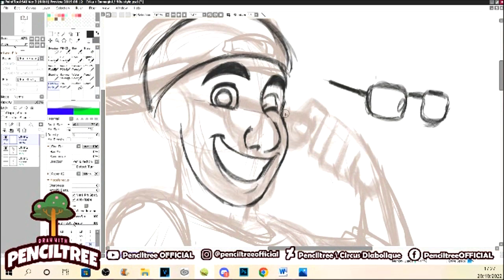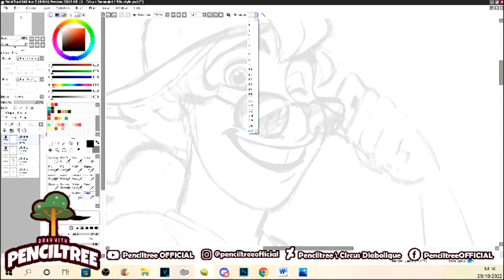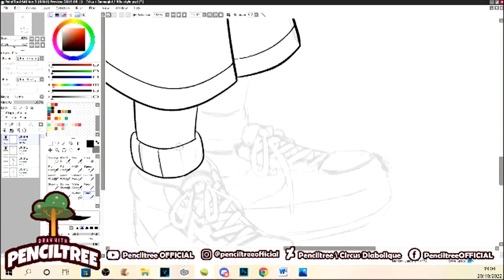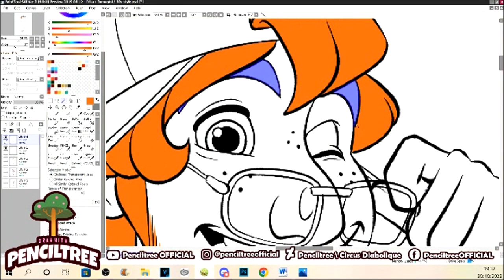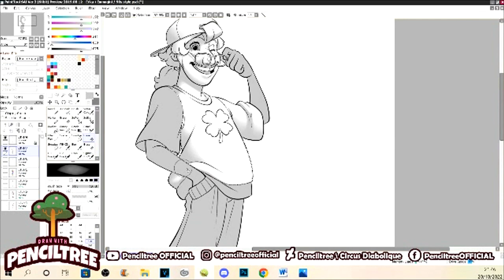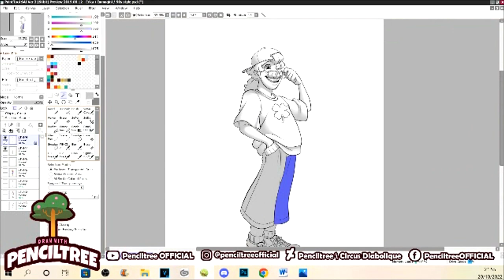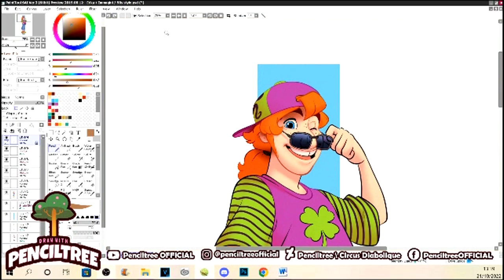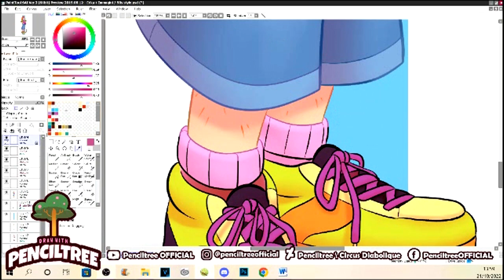- Circus Diabolique_Let's get 90s -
Today I woke up and my brain was like: "Yeah...I wanna draw Shane as a boy from the 90s." In reality, if you're new to this channel, Shane is the main character of a graphic novel of mine called "Circus Diabolique" and it is set in the Victorian era. Still, since I always pictured this story to be like a Disney movie from the 90s I said, why not? Plus, doesn't Shane look adorable like this? X3 I'm so nostalgic about the 90s...
I know I've disappeared for almost a year, I had projects in my mind for the channel but didn't go through with any and in an upcoming video, I'll explain why. In the meantime, I hope you like this speed drawing.
ABOUT THE PROJECT:

Circus Diabolique is a graphic novel by Penciltree (me). A steampunk fairytale vaguely inspired by Charles Dickens's book "A Christmas Carol", and it wants to be a tribute both artistically and with storytelling, to the great animation movies from the golden age of Disney (end of the 80s, all over the 90s, till the early 2000s).

Twitch - I stream every Friday at 5:00 PM Washington state. (Streaming is off for now due to connection problems)

Music - Intervox - Flying High - Immediate music - Break it up - Atmospehe music - Powerplay
Tools - Wacom Cintiq 13, OBS studio, Vegas.